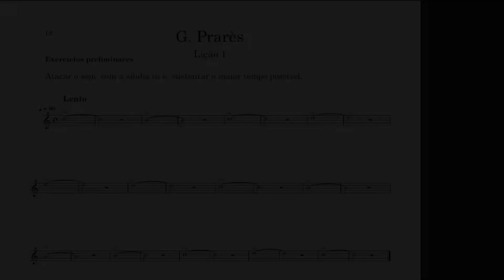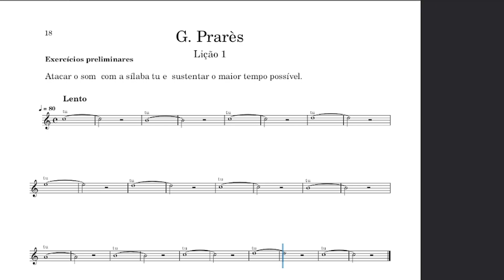Lição 1 pg. 18 Método G. Parés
Primeira lição do método elementar para flauta transversal G. Parès.

Usei o programa Musescore para a edição da lição da lição,  gravei a tela do PC com programa OBS, editei o vídeo com o programa Sony Vegas e fiz a capa com o programa do Canva.🫢

Com a ajuda de Deus vou tentar editar e postar aqui no YouTube todas as lições do Método Pares.

Espero poder ajudar o máximo de estudantes de flauta.

Bons estudos!!!